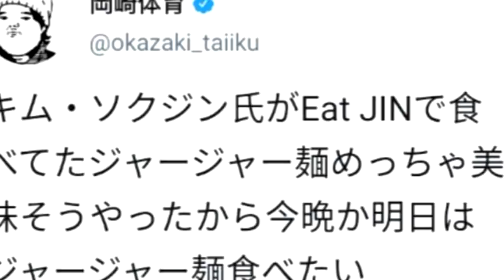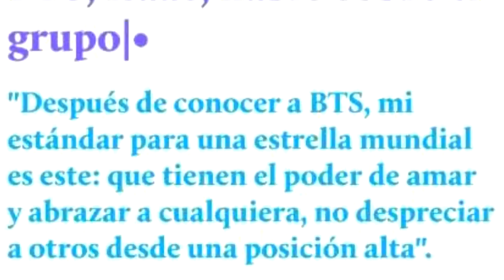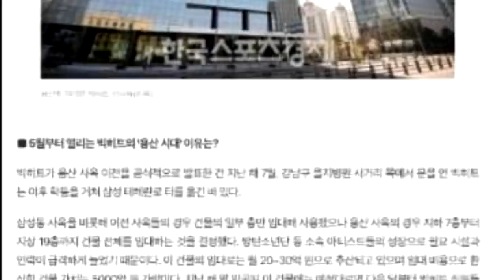DE ÚLTIMO MINUTO! JIMIN LO TIENE NEGRO | JIMIN ESTA DÉBIL POR ESTE MOTIVO | ARMY POR FIN PODRÁ...